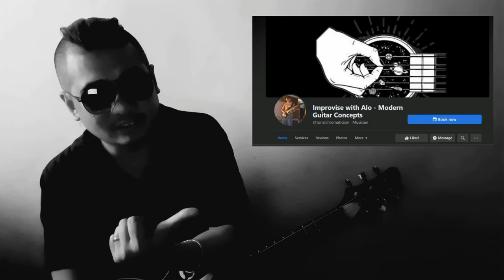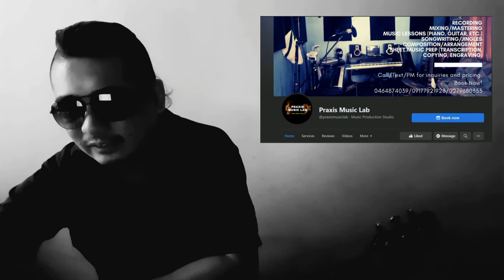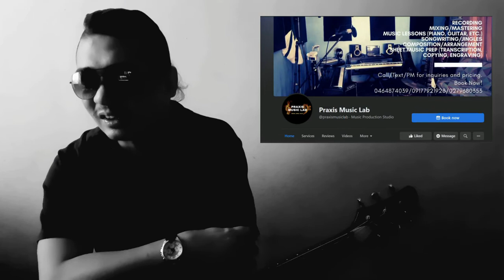G-guy ep12 basic guitar effects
or shoot me a message in Facebook. enjoy...G!✊🏻😎🤍